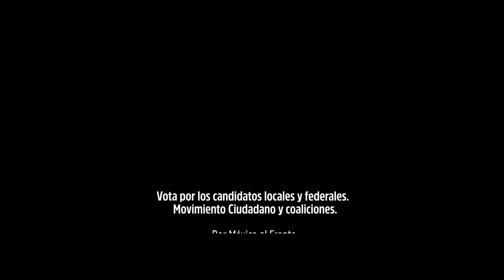En la CDMX la igualdad de género está al frente, garantizado - Movimiento Ciudadano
Nuestra CDMX no puede dar ni un paso atrás en la conquista de los derechos de las mujeres. Te garantizamos seguir adelante, sin miedo. Por una ciudad más próspera e igualitaria. Vota Alejandra Barrales, vota Movimiento Ciudadano, es garantía.